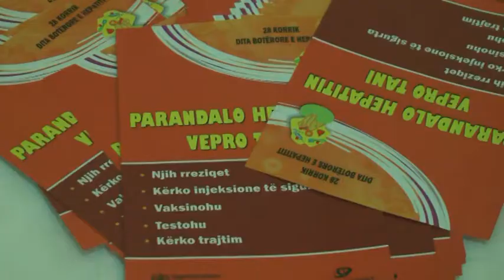DITA BOTERORE E HEPATITIT,FUSHATE ANALIZASH FALAS PER TE GJITHE QYTETARET LAJM